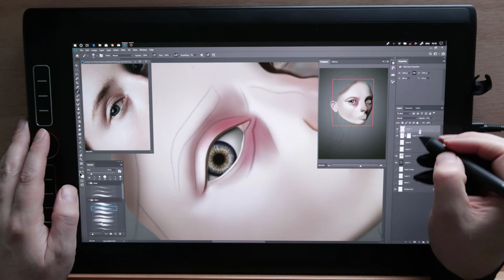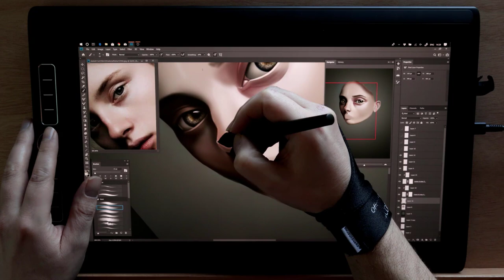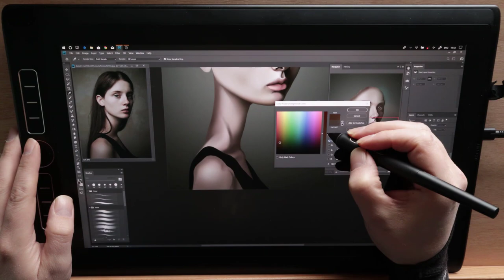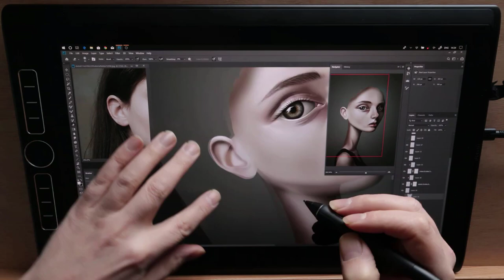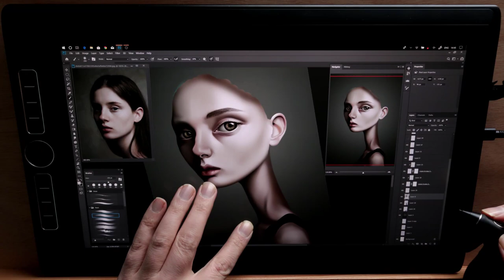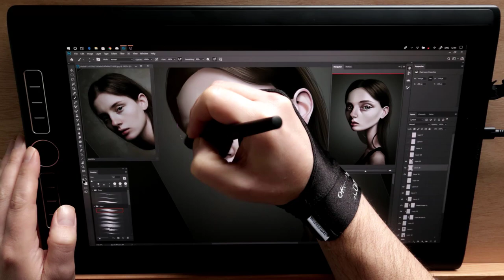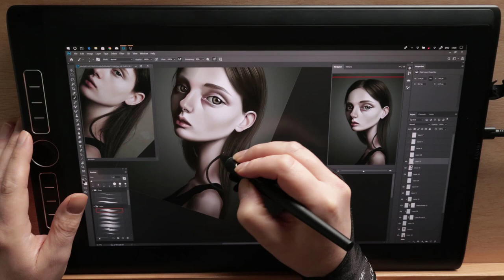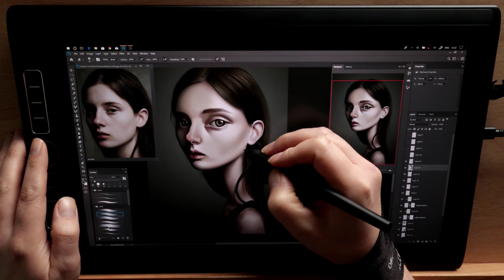Stylised Portrait Painting Timelapse - Over Head View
A timelapse from my latest stylised painting sharing the whole process, which is around 8 hours work compressed into thirteen minutes.

This is a bit of an experiment really, using a new setup and trying different settings.

You can download my tutorials and the brushes I use from the links below :D